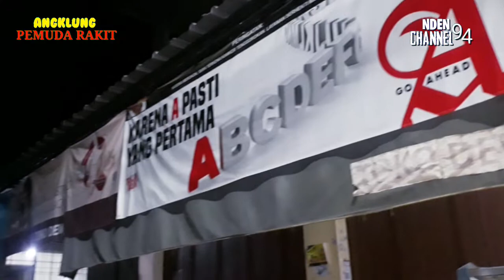BUNGA cover Obrog obrog Angklung pemuda rakit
tim obrog obrog penggubah sahur pakai angklung

audio luar